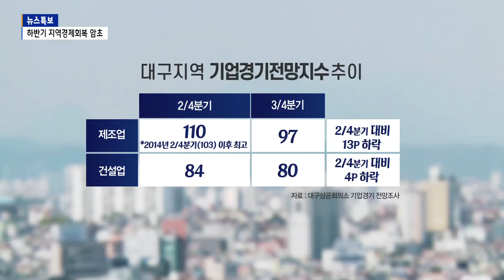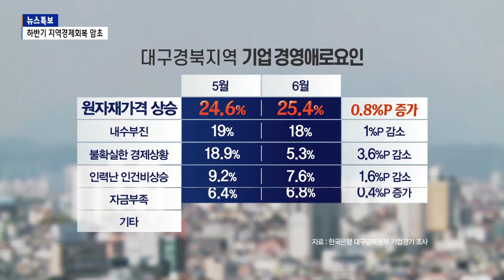[B tv 대구뉴스] ‘원자재 리스크’에 대구지역 기업경기 상승세 꺾여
원자재 가격 상승과 수급 불안에 따라 되살아나고 있던 대구지역 기업경기가 다시 위축되고 있습니다.